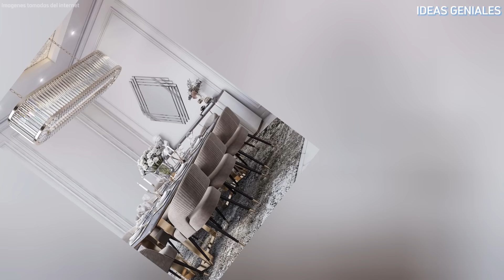+266 iDEAS de ESPEJOS DECORATIVOS para transformar los ambientes de su hogar en un lugar acogedor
Los espejos decorativos se han convertido en una pieza esencial en el diseño de interiores moderno, combinando funcionalidad con estética para transformar cualquier espacio. Más allá de su propósito práctico de reflejar la imagen, estos espejos son verdaderas obras de arte que pueden añadir profundidad, luz y estilo a una habitación. Disponibles en una amplia variedad de formas, tamaños y estilos, los espejos decorativos ofrecen una versatilidad inigualable que permite a los diseñadores y propietarios de viviendas personalizar sus entornos de manera única y elegante.

Uno de los principales beneficios de los espejos decorativos es su capacidad para ampliar visualmente los espacios. Colocados estratégicamente, pueden hacer que una habitación pequeña parezca mucho más grande y luminosa. Este efecto se logra al reflejar la luz natural y artificial, dispersándola por toda la habitación. Además, los espejos pueden destacar elementos arquitectónicos y obras de arte, creando un punto focal que atrae la atención y añade dinamismo al espacio.

En términos de estilos, los espejos decorativos abarcan una amplia gama, desde lo moderno y minimalista hasta lo clásico y barroco. Los espejos con marcos elaborados y detalles ornamentales pueden añadir un toque de opulencia y sofisticación, mientras que los diseños más simples y geométricos son perfectos para ambientes contemporáneos y minimalistas. Los materiales utilizados en los marcos, como madera, metal, vidrio o incluso materiales reciclados, también juegan un papel crucial en definir el carácter y el estilo del espejo.

La ubicación de los espejos decorativos es clave para maximizar su impacto estético y funcional. En el recibidor, un espejo puede dar una primera impresión acogedora y elegante, además de permitir un último vistazo antes de salir de casa. En la sala de estar, un espejo grande colocado sobre la chimenea o en una pared principal puede convertirse en el centro de atención, mientras que en el dormitorio, los espejos pueden crear una sensación de tranquilidad y amplitud. Incluso en el baño, un espejo decorativo bien elegido puede transformar un espacio utilitario en un lugar de relajación y lujo.

Finalmente, los espejos decorativos no solo embellecen los interiores, sino que también pueden reflejar la personalidad y el gusto del propietario. Cada elección, desde el diseño del marco hasta la ubicación en la habitación, cuenta una historia y contribuye a la atmósfera general del hogar. Así, estos elementos decorativos se convierten en una extensión de la identidad personal, permitiendo a los individuos expresarse y conectar con su entorno de una manera visualmente impactante y emocionalmente resonante.